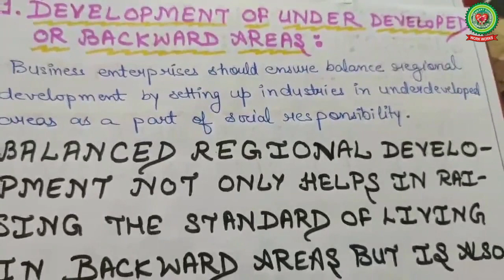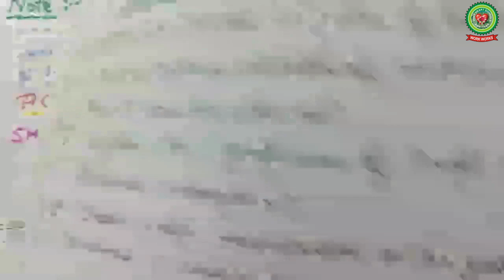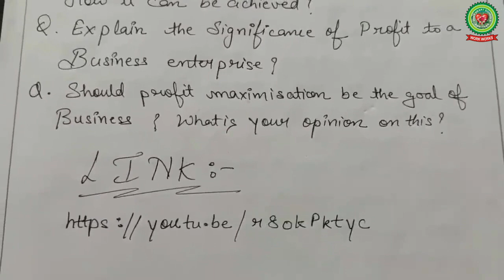Objectives of Business | Class 11 | Commerce | Holy Heart Schools | 14 May 2020